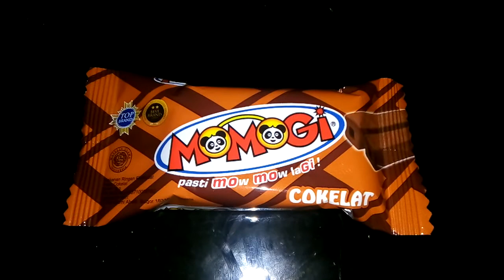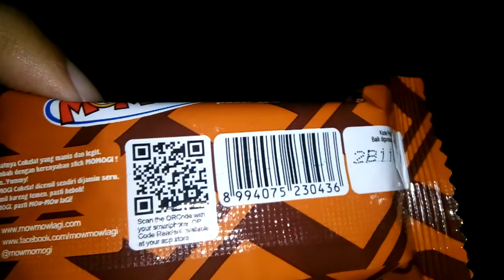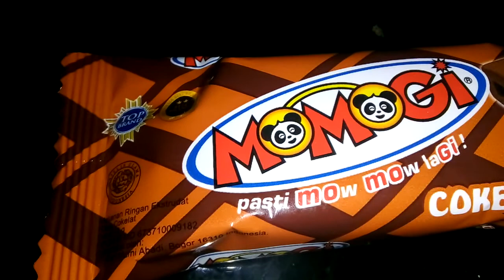Review Nostalgia #23 : Momogi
Momogi, Sebuah produk snack ekstrudat ini cukup terkenal. Seperti apa reviewnya?